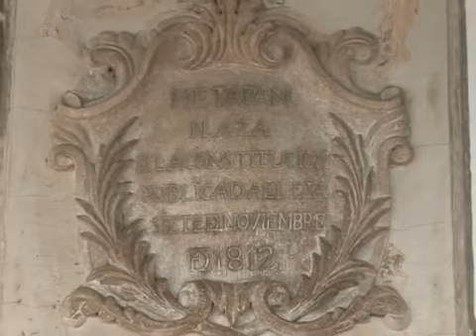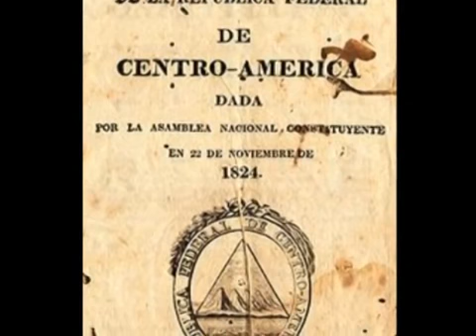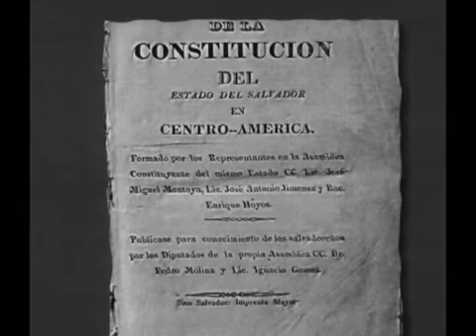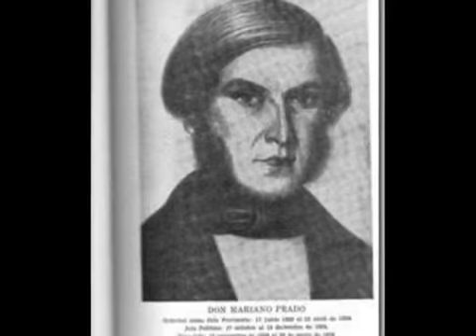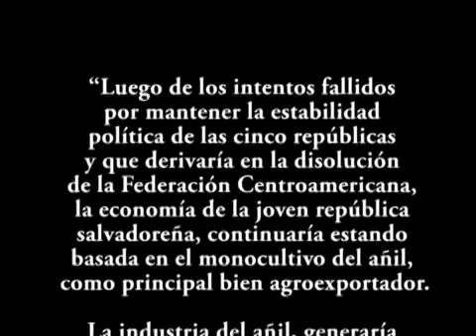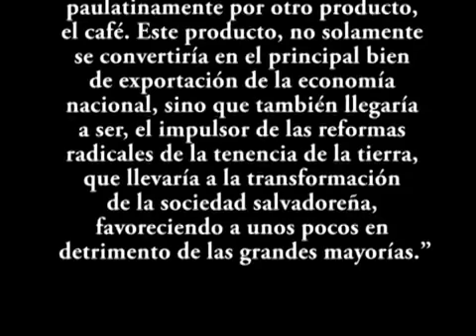Historia de El Salvador. Capítulo III: Independencia, Federación y República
El periodo de preindependencia que vivió el país, también provocó rebeliones y crisis económicas y sociales. No obstante alrededor de 1812 se creó la primera Constitución escrita por diputados electos en la República Centroamericana. Durante el periodo entre 1814 y luego de varias rebeliones se dio por fin la declaración de Independencia, la anexión a México y la creación de la Federación Centroamericana.